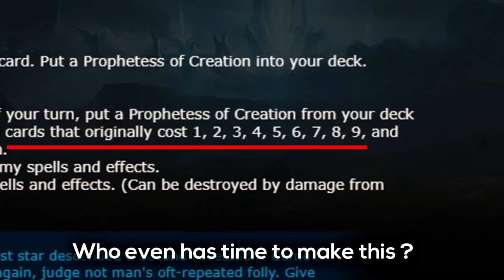The Fastest Prophetess Invocation ?! | Shadowverse Shenanigan #11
With the new Invocation mechanic, Runecraft got a new wincon in the form of Prophetess. The question is, how fast can you get her ?

Match submitted by "ItsaTimmy" on Discord, kudos to him ~

| Music Used |